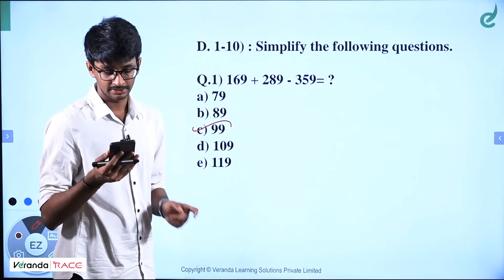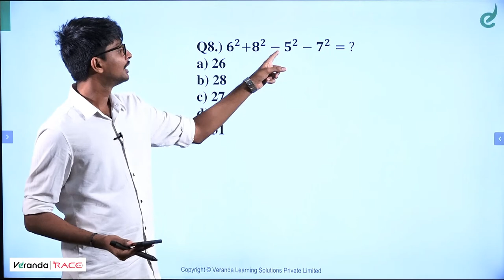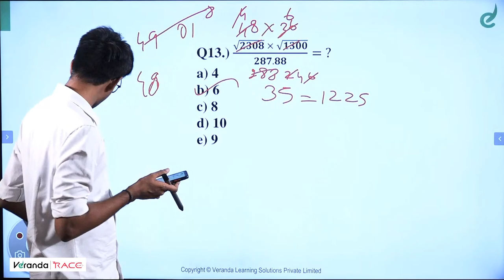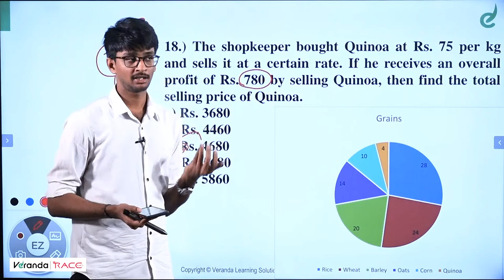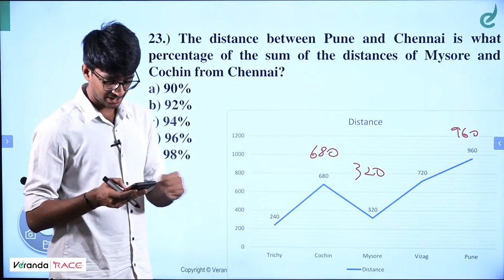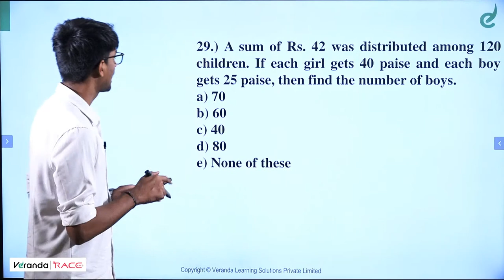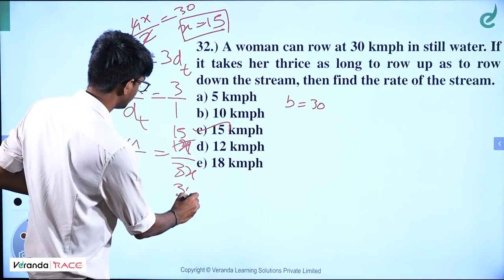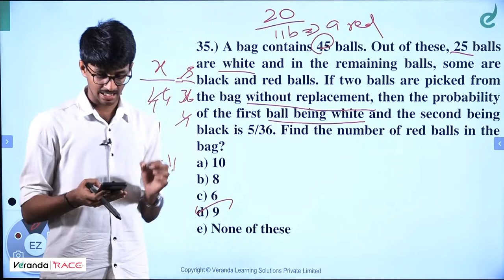LIVE 6.00 PM | APTITUDE - SPEED SOLVING METHOD 35/35 in T20 | ESIC | RBI | SBI | IBPS | Veranda Race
முதல் முயற்சிலேயே வங்கி தேர்வில் வெற்றி பெற LIVE 6.00 PM | APTITUDE - SPEED SOLVING METHOD 35/35 in T20 | ESIC | RBI | SBI | IBPS | Veranda Race